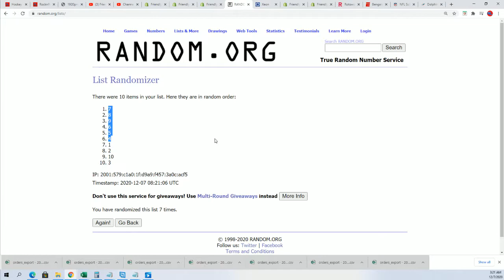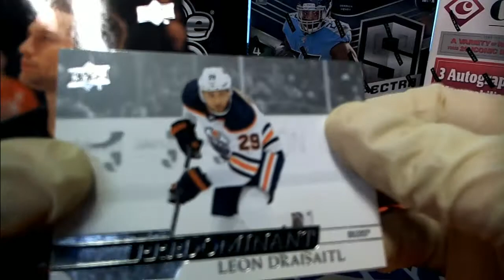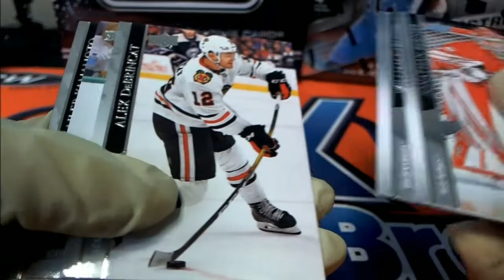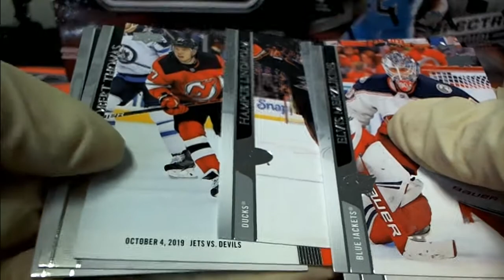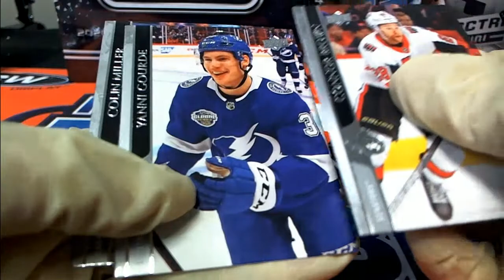2020 21 Upper Deck Series 1 Hockey Daniel G's Packs ID 21UDHOCK204